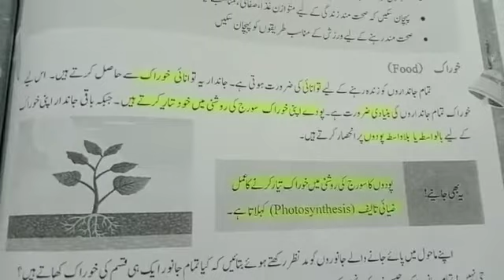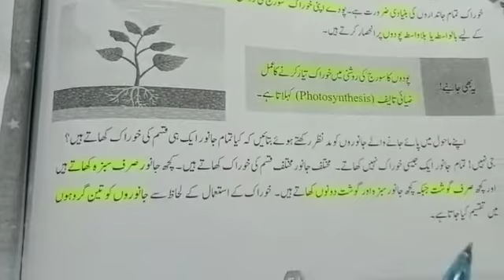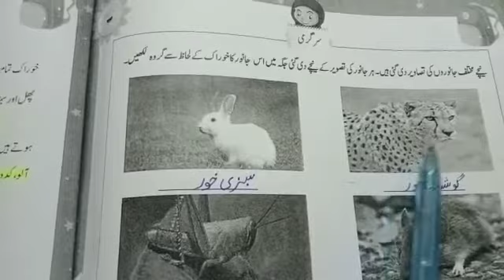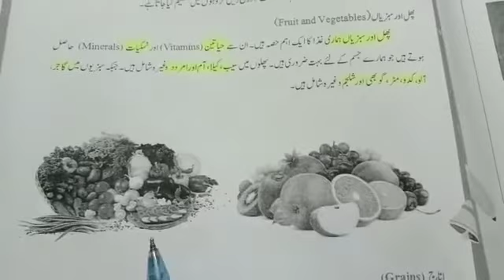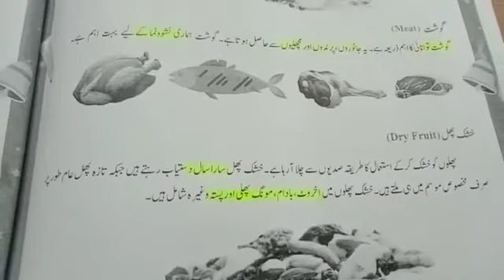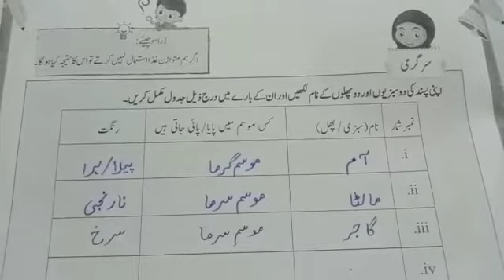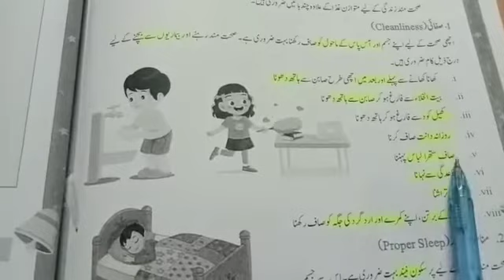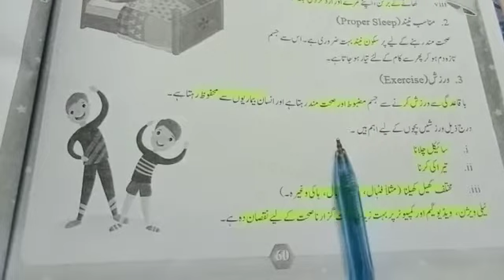Class 3 G.k unit 5 , 2021-22